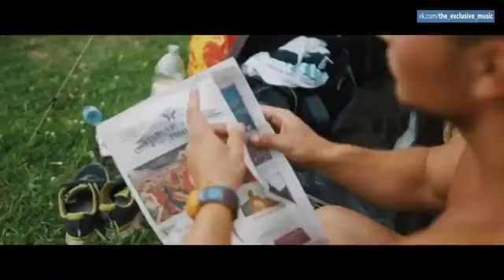Exclusive Music Mix - Top Exclusive Music Drop Mix #4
My favorite tracks.

Tracklist: 20 Like